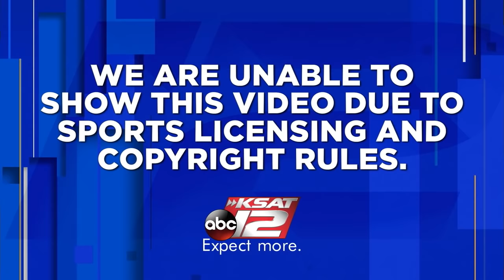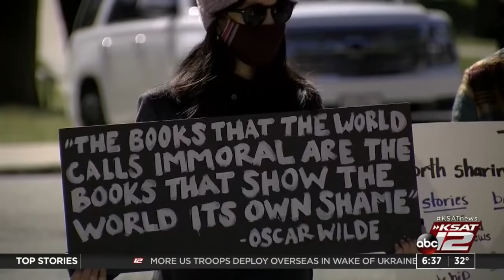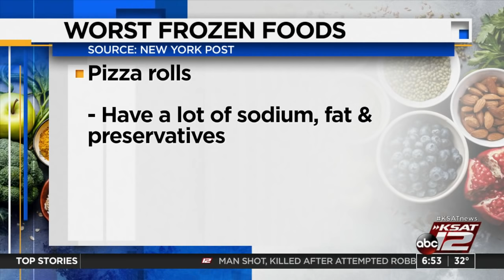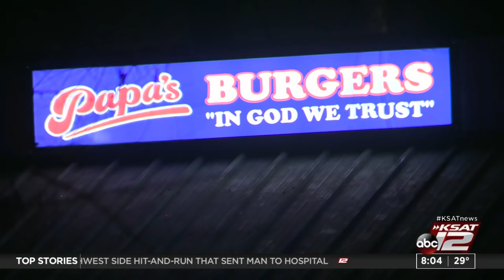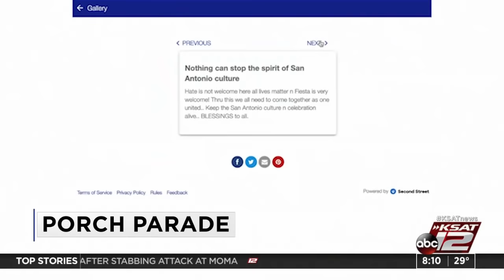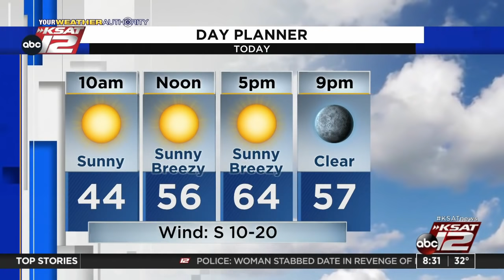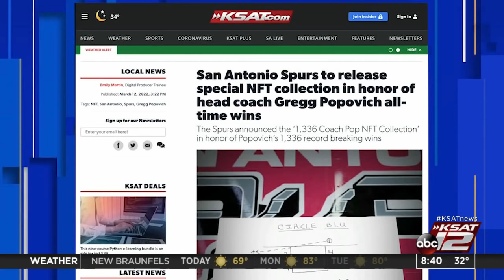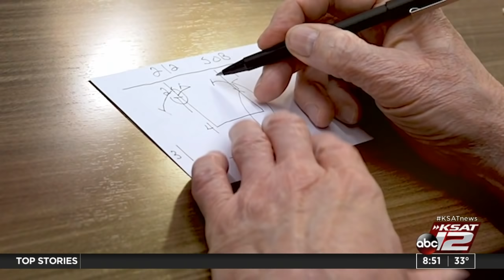GMSA Weekends : Mar 13, 2022